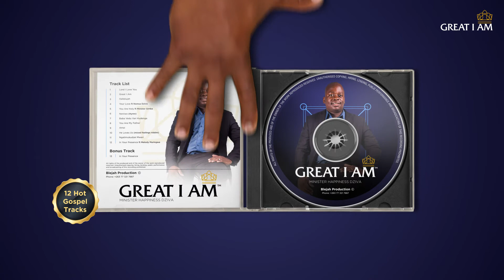Great I Am Album Promo Video